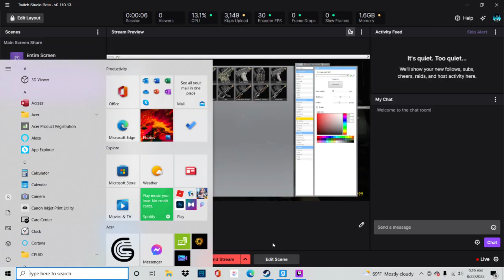gmod Manhunt test